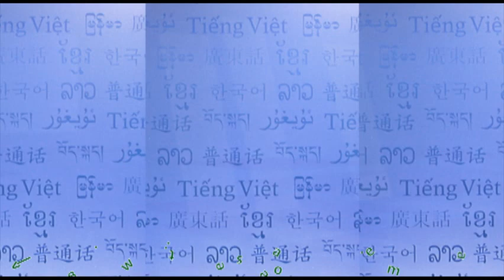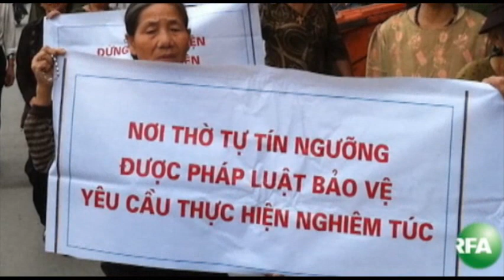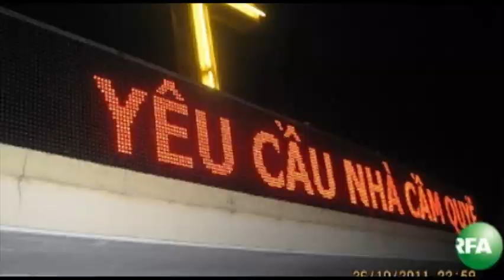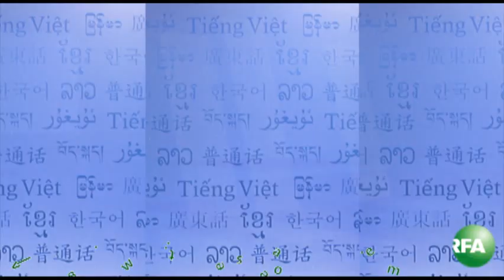Tổng kết tình hình Việt Nam năm 2011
Những sự kiện đáng chú ý tại Việt Nam trong năm 2011. Theo dõi YouTube